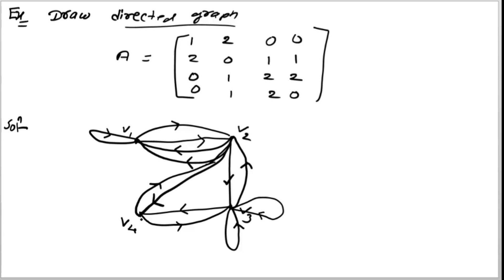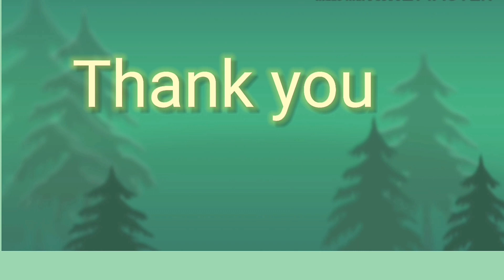Adjacency Matrix || Draw digraph using adjacency Matrix || graph theory bsc maths / be maths